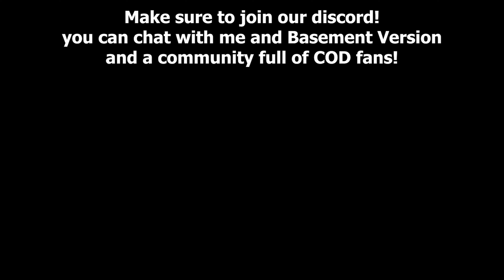Sledgehammer decided to reuse all these assets..